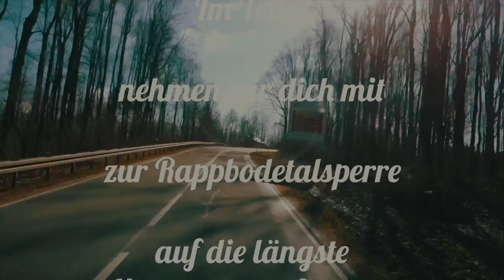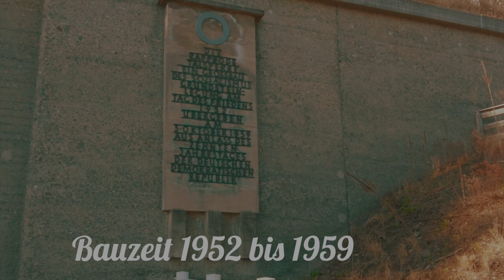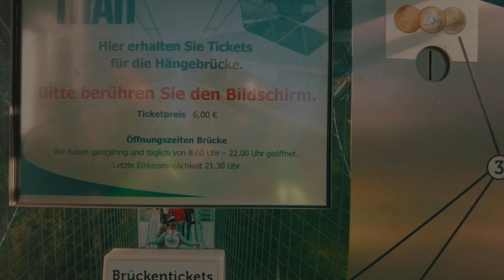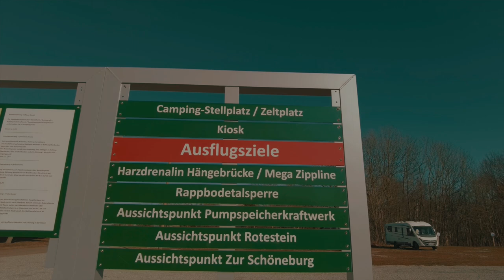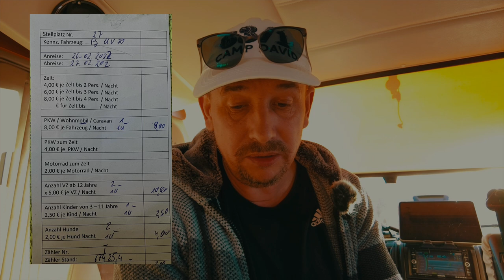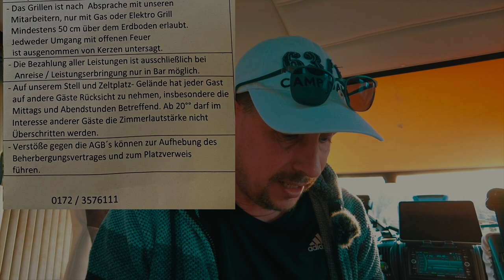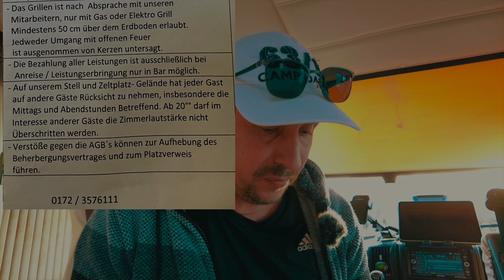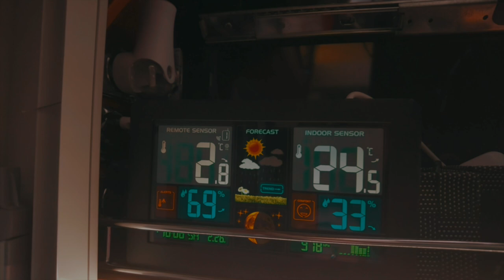🙈Nervenkitzel im Teil 3#TitanRT#Stellplätze im Harz#Womo-Reisebericht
In Teil 3 nehmen wir dich mit zur Rappbodetalsperre im Oberharz und zeigen dir die längste Hängebrücke Europas, Atemberaubender Nervenkitzel in luftiger Höhe mit den dort angebotenen Attraktionen für Adrenalin pur für die Mutigsten. Unser Womo-Reisebericht (Wohnmobil Reisebericht) zeigt euch auch den angrenzenden Wohnmobilstellplatz/Campingplatz für ein entspanntes Erlebnis an der Rappbodetalsperre im Harz.

oder

➡️ unser Shop für mehr: #